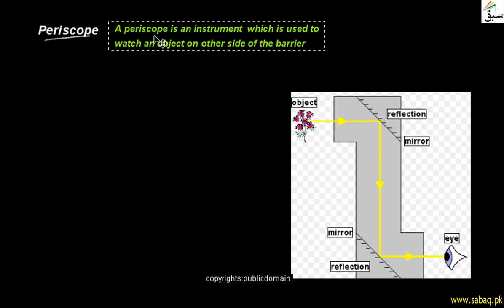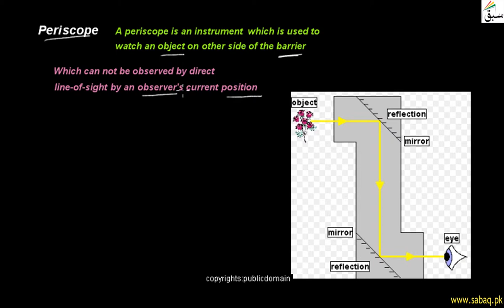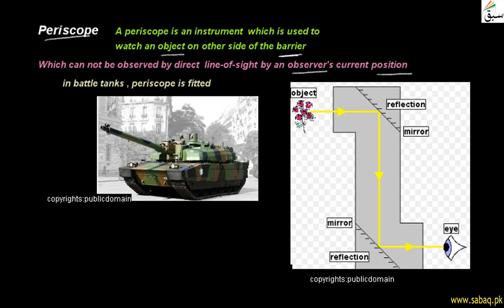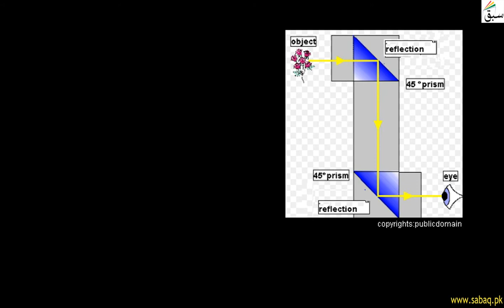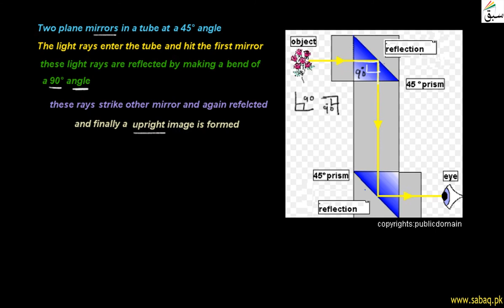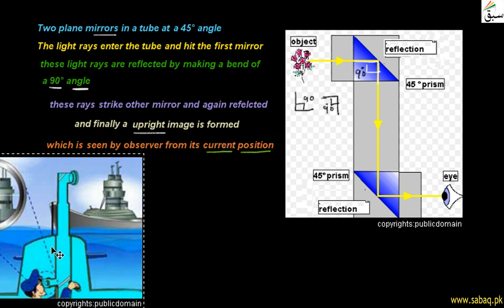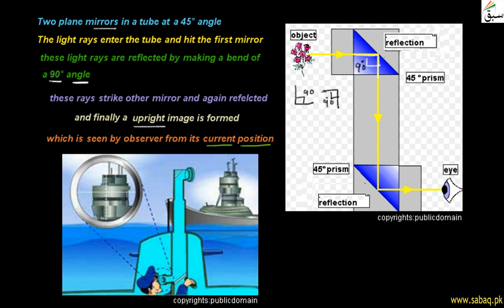Periscope, General Science Lecture | Sabaq.pk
Periscope is an instrument used to watch an object on other side of barrier, it is fixed in tanks
This video is about: Parioscope . Practice tests and free video lectures for Physics, Chemistry, Biology, Math’s, Computer Science, English & more subjects are also available at Sabaq.pk. So, subscribe to Sabaq.pk/Sabaq Foundation now and get high marks in your exams.

CLASSES WE COVER AT SABAQ.PK / SABAQ FOUNDATION:

1. KG
2. Class 1
3. Class 2
4. Class 3
5. Class 4
6. Class 5
7. Class 6
8. Class 7
9. Class 8
10. Class 9
11. Class 10
12. Class 11
13. Class 12
14. Class 13
15. Class 14
16. MCAT
17. ECAT
18. CSS

BOARDS WE COVER AT SABAQ.PK / SABAQ FOUNDATION:

1. FBISE
2. Sindh Board
3. KP Board
4. Balochistan Board
5. Cambridge

STUDY MATERIAL WE OFFER AT SABAQ.PK / SABAQ FOUNDATION:

1. Physics Lectures
2. Chemistry Lectures
3. Mathematics Lectures
4. Biology Lectures
5. English Lectures
6. General Science Lectures
7. Computer Science Lectures
8. General Math Lectures
9. Accounting Lectures
10. Statistics Lectures
11. Advance Accounting Lectures
12. Cost Accounting Lectures
13. Practice Tests
14. Physics Practical
15. Chemistry Practical